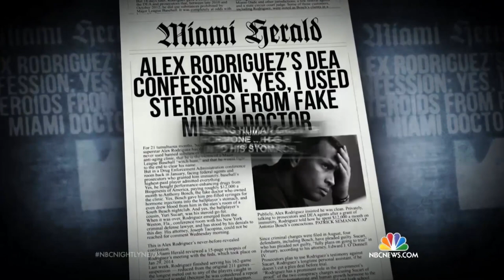Alex Rodriguez Admits Use Of PEDs | NBC News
Alex Rodriguez, who is back on the Yankees roster, paid his cousin nearly $1 million to keep quiet about his use of performance enhancing drugs.